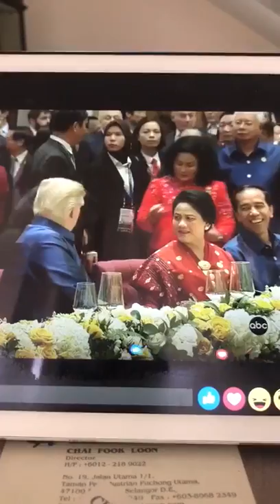Trumph ignores Rosmah and Najib.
A short video of Donal Trump ignoring Prime Minister of Malaysia and his wife.